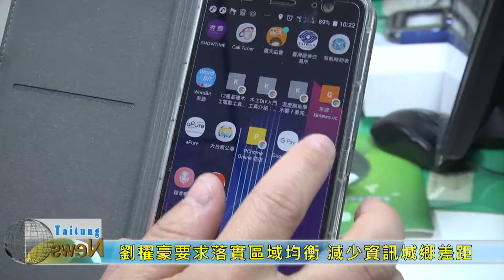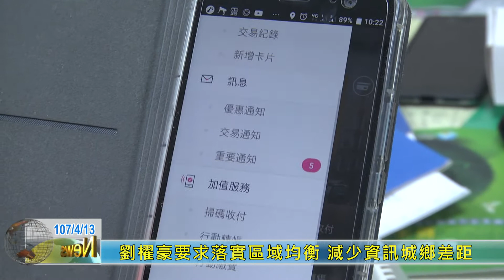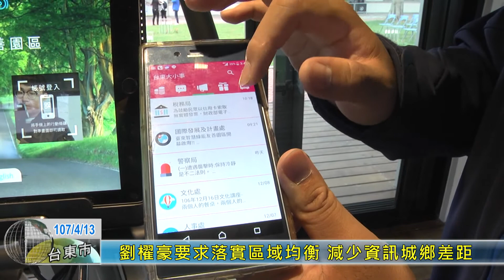20180413 劉櫂豪要求落實區域均衡 減少資訊城鄉差距